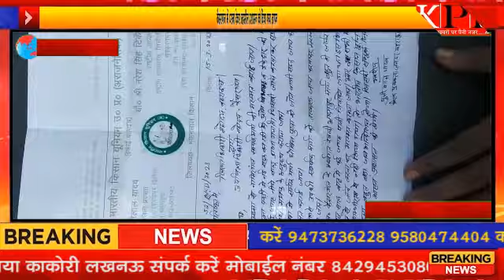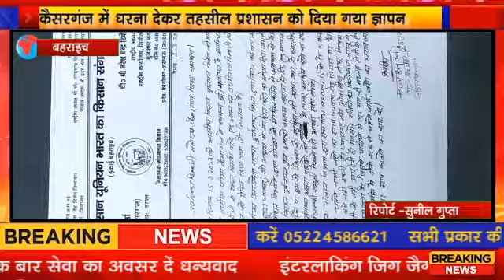कैसरगंज में धरना देकर तहसील प्रशासन को दिया गया ज्ञापन.....kppn News